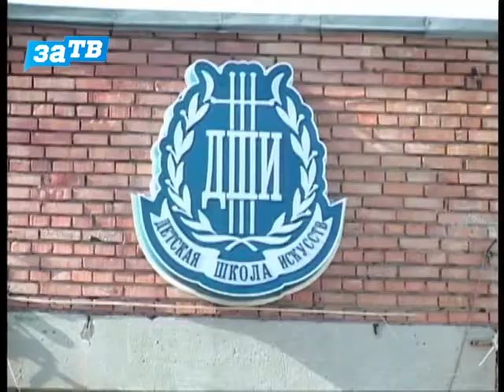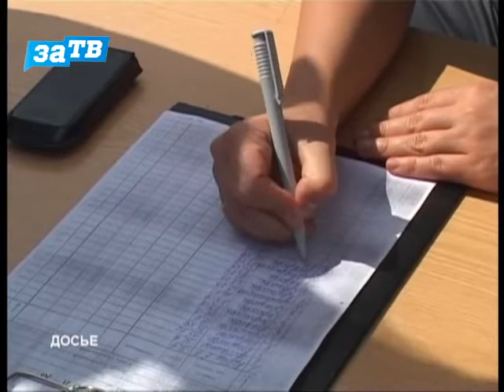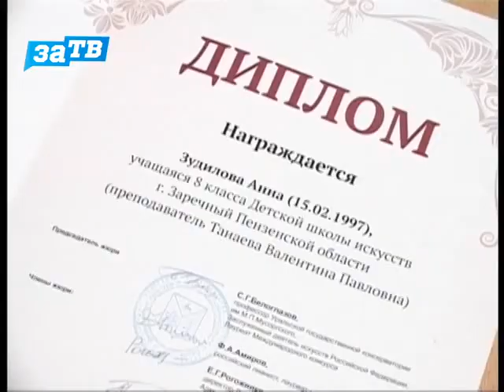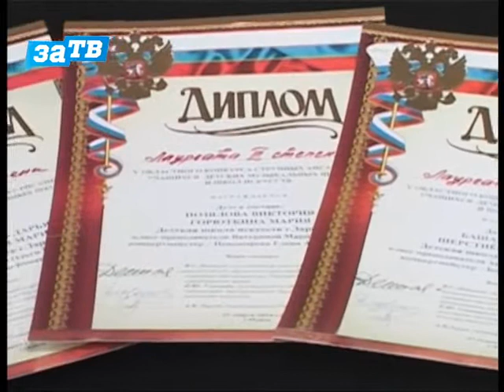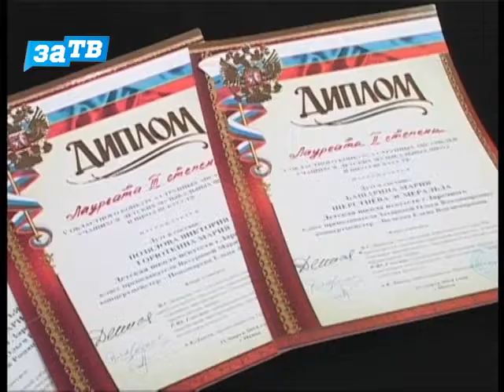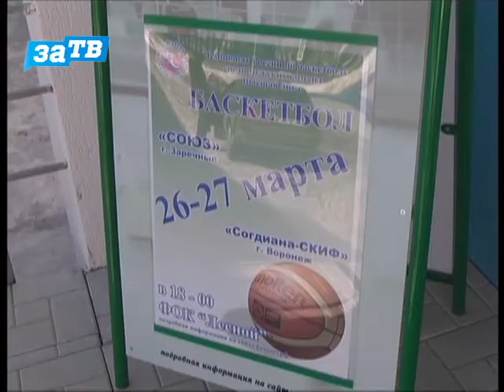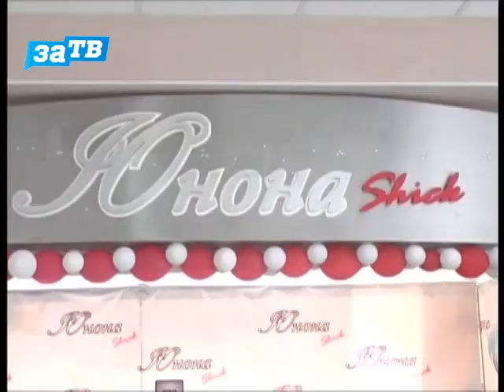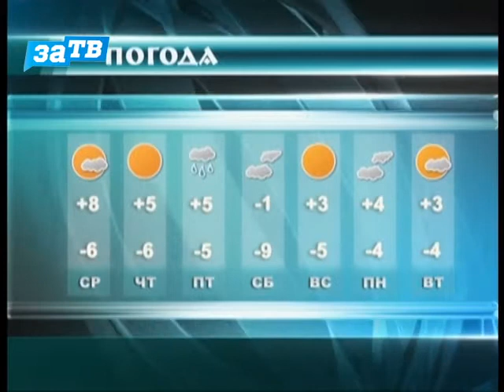Новости Заречного от 25.03.14